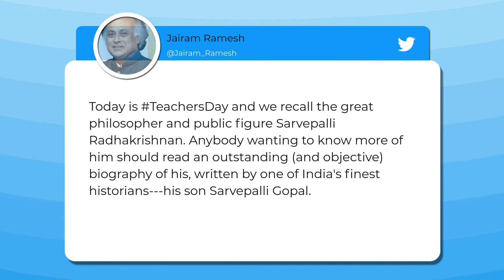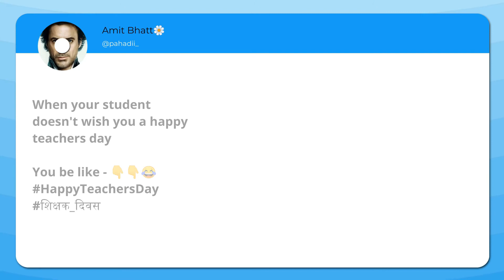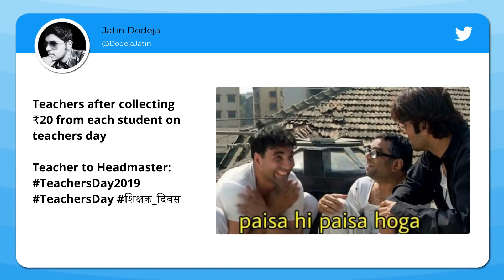Teachers Day: Some recalled inspiration from their teachers while others share funny side of day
Teachers day is being celebrated across India to honour Dr. Sarvepalli Radhakrishnan on his 131st birth anniversary. Many recalled their inspiration from teachers  while others shared the funny side of teachers day. Dr. Sarvepalli Radhakrishnan was India's first Vice President and second President.